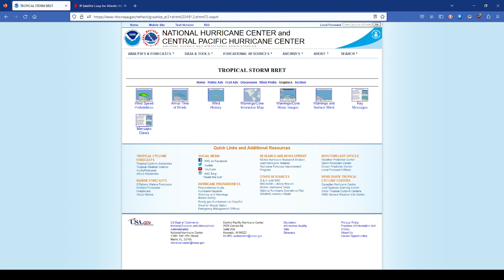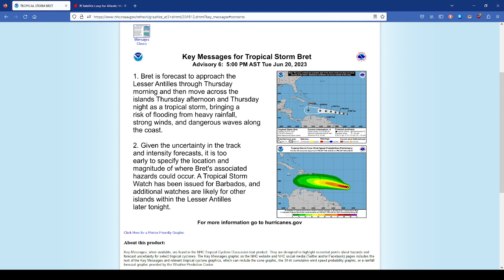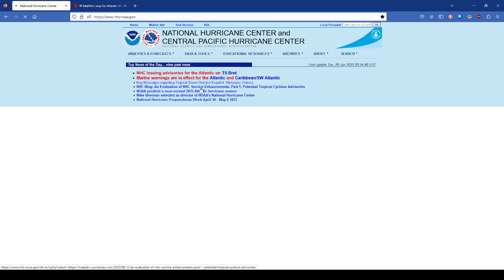Tropical Storm Bret Aiming at Lesser Antilles, Tropical Storm Cindy to be Named Soon!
Tropical Storm Bret weakens soon with moderate wind shear ahead of it but will still bring heavy rains. Tropical Storm Cindy will form right behind Bret but still too far out for any impacts to land.